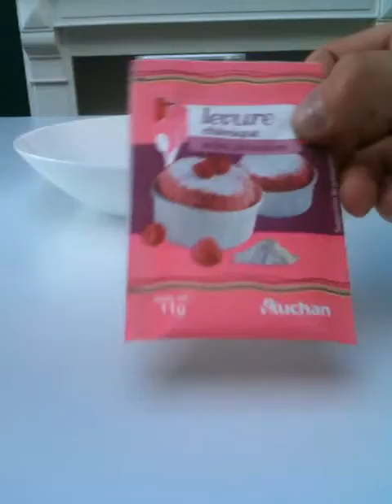expérience cool et facile a faire a la maison (3)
voici une expérience avec du vinaigre, du bicarbonate de soude ou de la levure chimique.
c'est l'effet volcan !!! by actumens0.3